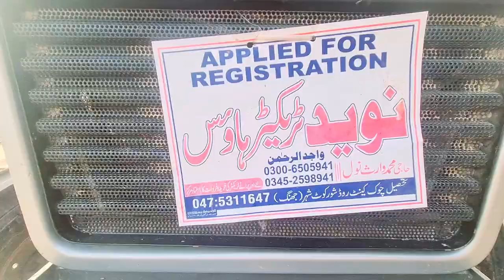Massey Ferguson 385 For Sale Model 2023